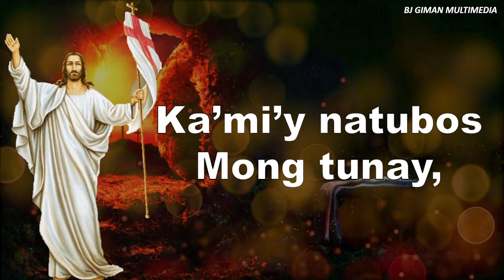SA KRUS MO AT PAGKABUHAY (EASTER) | FR. BONG PANGANIBAN JR.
SA KRUS MO AT PAGKABUHAY
Awit sa Pagbubunyi sa Panahon ng PASKO NG PAGKABUHAY
Musika ni Fr. Bong Panganiban Jr.
Inawit ni BJ Giman
Sa saliw na tugtog ni Dominic Tena